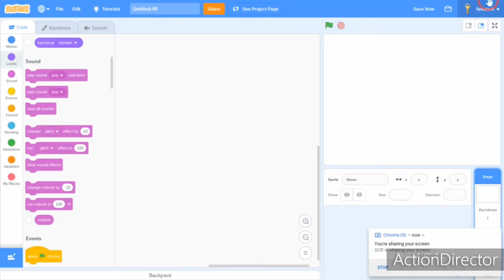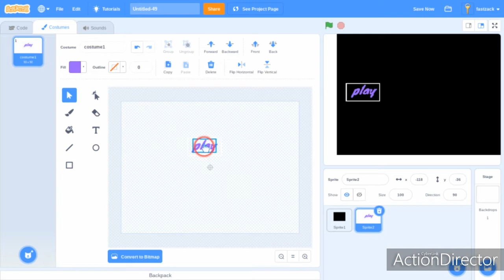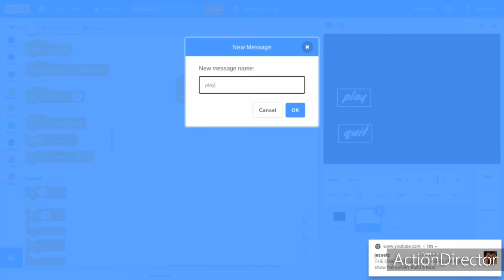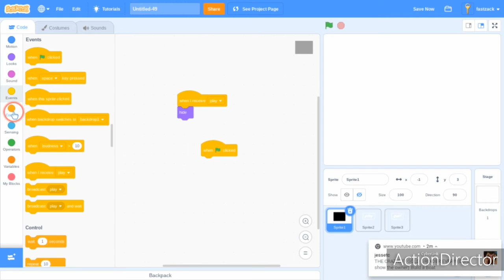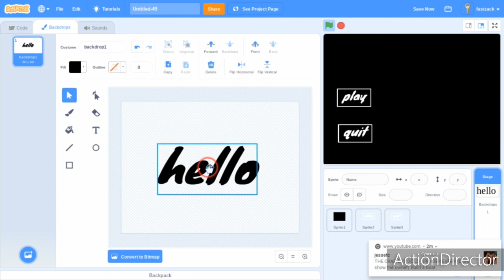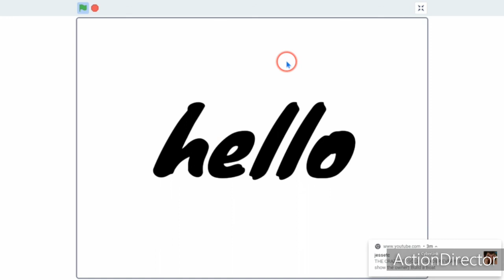how to make a start menu in scratch EASY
EASIEST WAY TO MAKE A START MENU IN SCRATCH!!